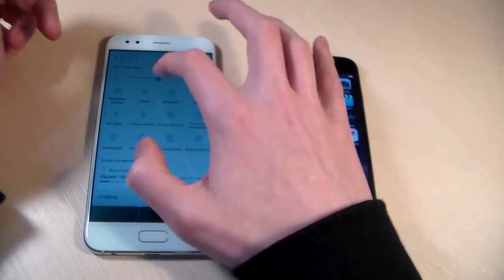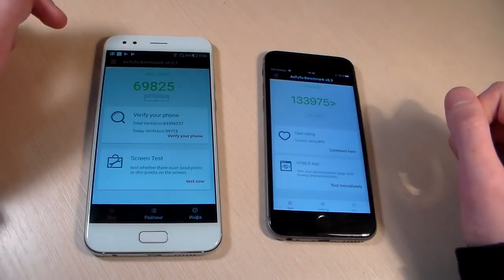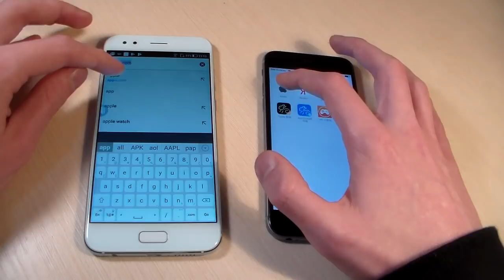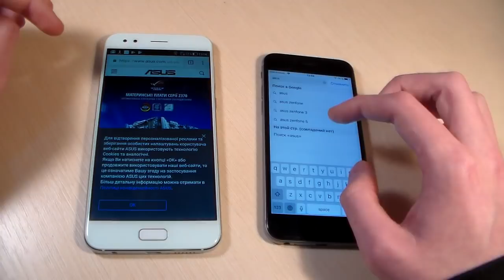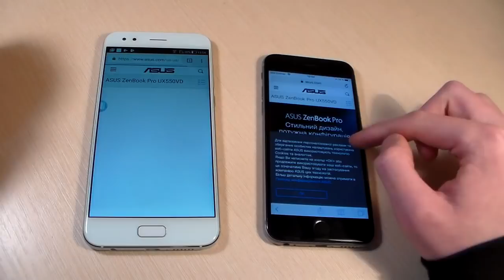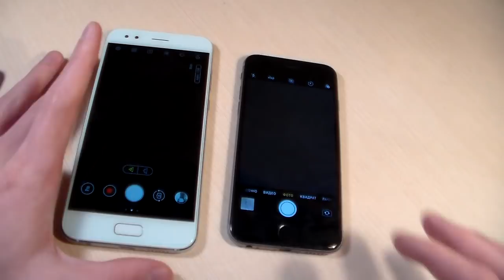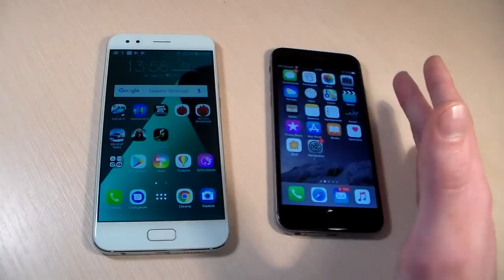Asus Zenfone 4 (ZE554KL) vs iPhone 6S